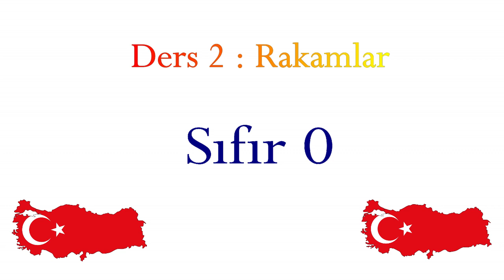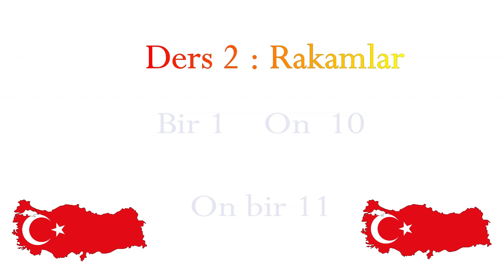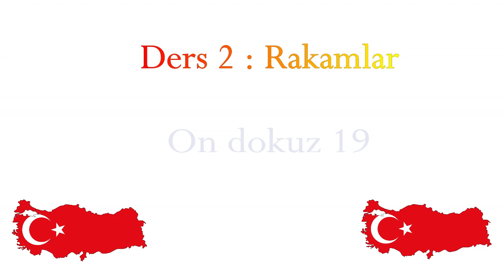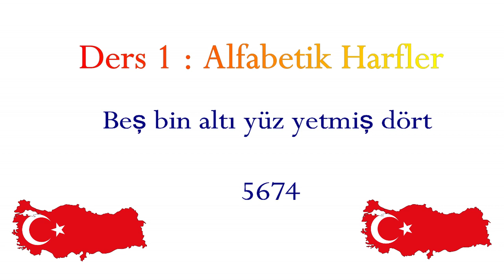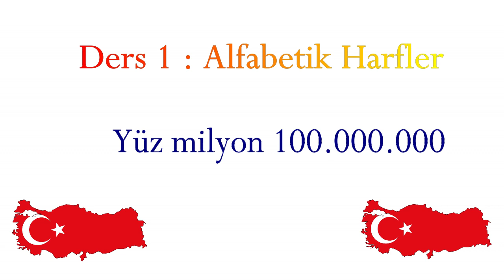سلسلة : تعلم اللغة التركية من الألف إلى الياء I الحلقة 2 : الأرقام Rakamlar